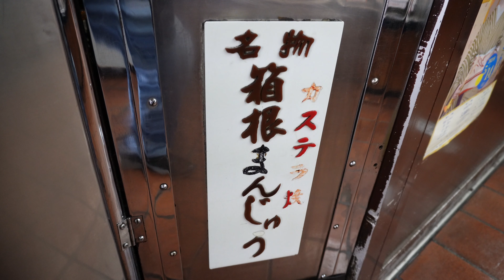ぶらぶらVlog:箱根湯本商店街でカチンカチンまんじゅう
目標は招き猫。まずはこれを一つ食べましょう。